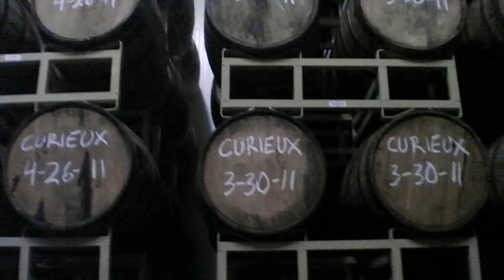Allagash Curieux oak barrels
A look deep inside the Allagah Brewery storage area containing the Curieux oak barrels.